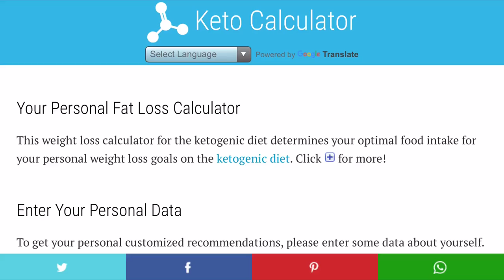KETO for weight loss | How I started my journey (Basics)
Hello everyone! I hope this video will help guide you in the right direction, whether you are using keto to diet or just improve your overall health.

Keto Science

Keto Calculator

(add me, my ID is "xmichikox")

The food scale I have

Ozeri Epicurean Digital Kitchen Scale, 17 lb Capacity, Elegant Tempered Glass, Black